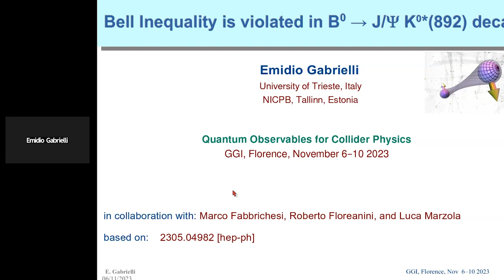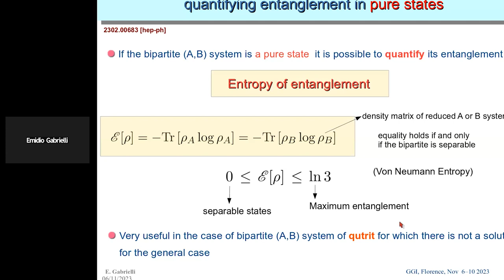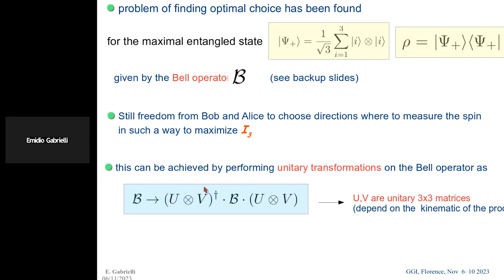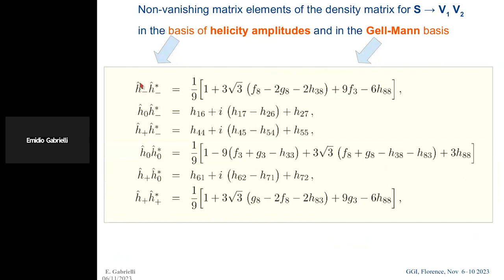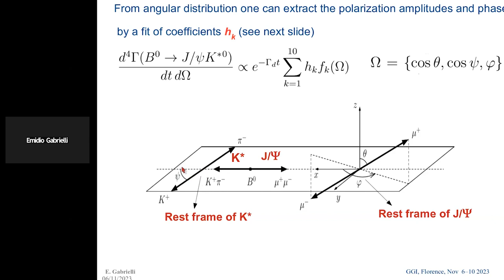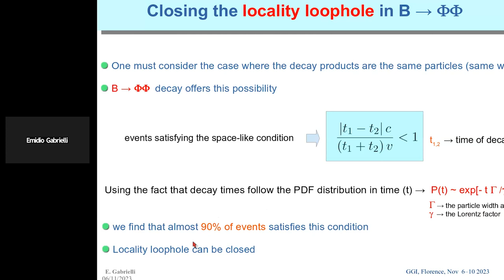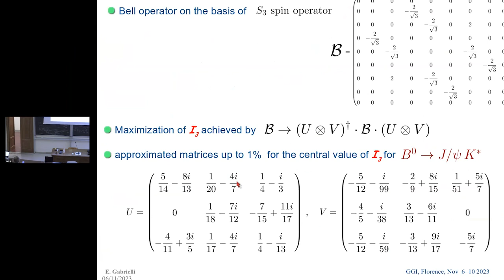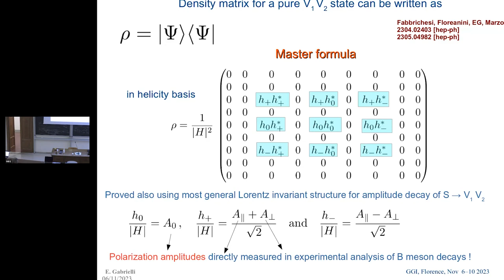Emidio Gabrielli: "Bell inequality is violated in B0→J/ψ K⋆(892)0 decays"